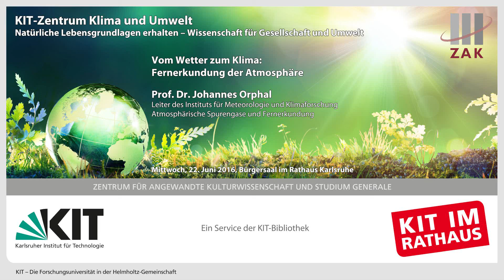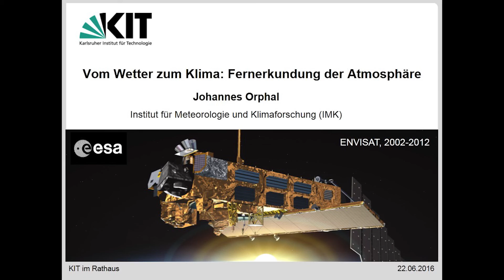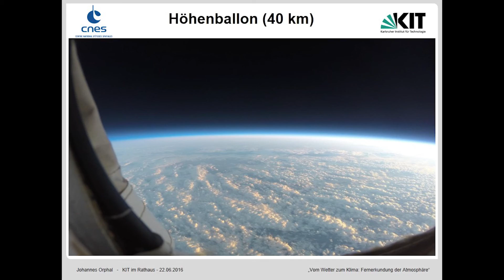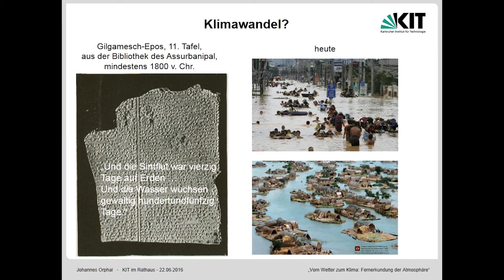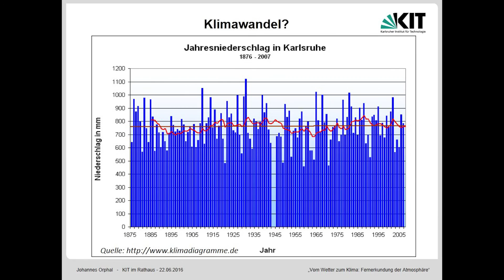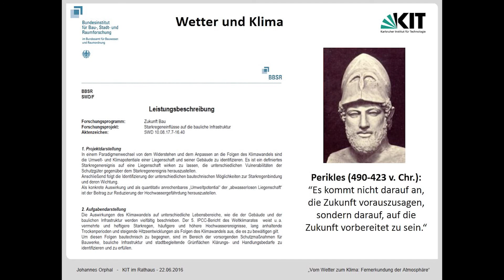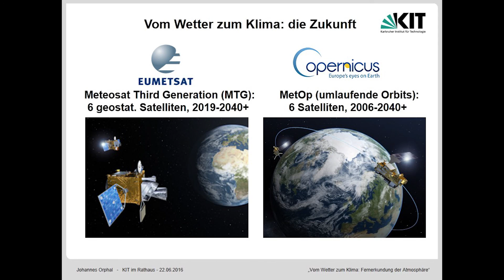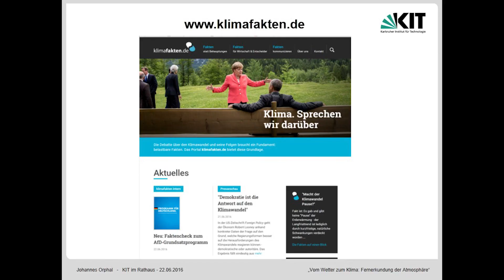Vom Wetter zum Klima: Fernerkundung der Atmosphäre (Prof. Dr. Johannes Orphal)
Prof. Dr. Johannes Orphal, Leiter des Instituts für Meteorologie und Klimaforschung, Atmosphärische Spurengase und Fernerkundung am KIT, spricht in seinem Vortrag "Vom Wetter zum Klima: Fernerkundung der Atmosphäre" über die Bedeutung der Atmosphäre und verdeutlicht, weshalb es wichtig ist diese zu erforschen. Er geht zudem auf Aspekte des Klimawandels und Wetterbeobachtungen aus dem All ein und wagt einen Blick in die Zukunft.

Die vom ZAK | Zentrum für Angewandte Kulturwissenschaft und Studium Generale koordinierte Veranstaltung "KIT im Rathaus" fand am 22. Juni 2016 statt.